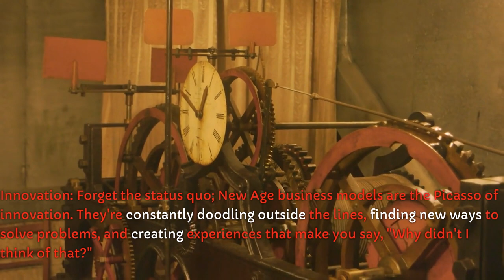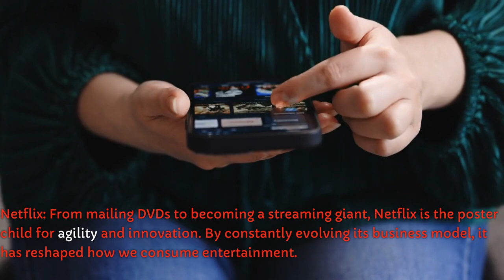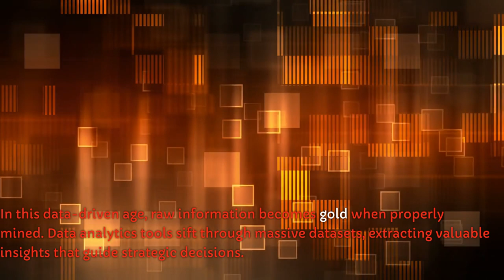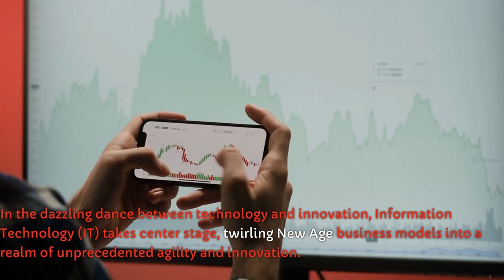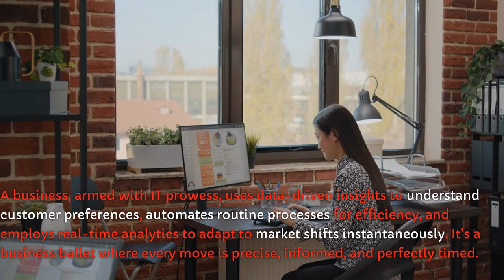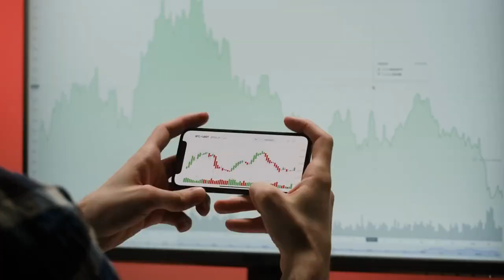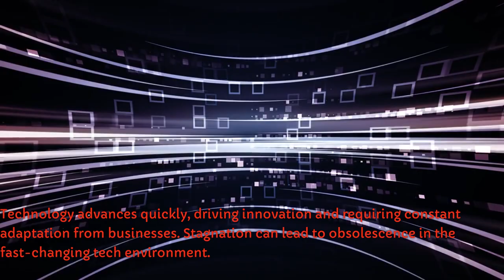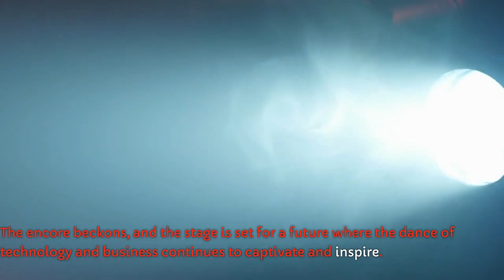The Tech Driven Saga of Business Evolution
The video discusses the relationship between new age business models and information technology, highlighting the importance of agility, innovation, and customer-centricity. Success stories like Tesla, Airbnb, and Netflix are used to demonstrate the power of customer-centric approaches and relentless innovation. The role of IT in transforming traditional models into futuristic powerhouses is explored, with a focus on data-driven decision-making, automation, and real-time analytics. The challenges of marrying IT with new age business models are also examined, including cybersecurity and continuous adaptation.